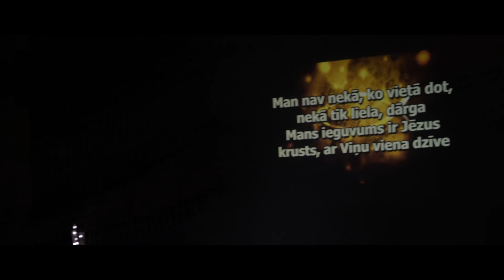Izmēģinu savu jauno lēcu - NIKON 1.8F